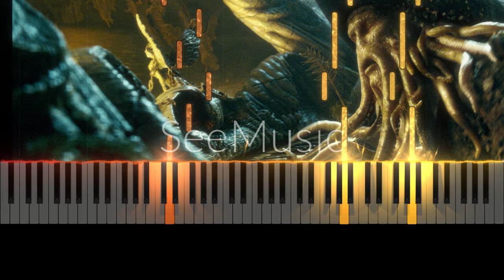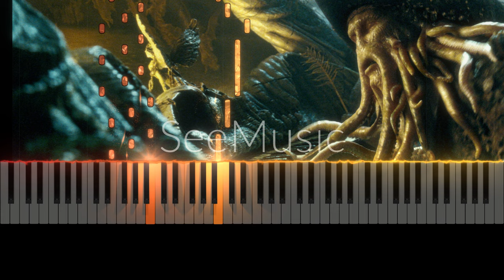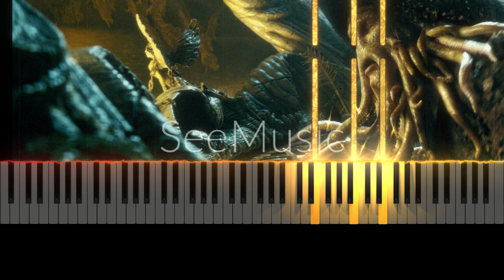Davy Jones Theme (Piano Version)